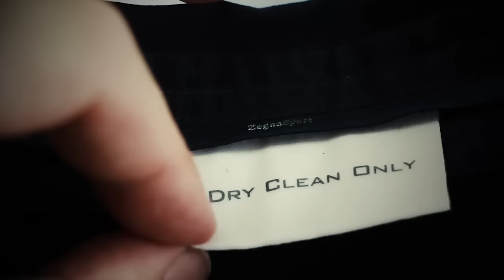Stay Dirty My Friends - A&T Dry Cleaners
Stay Dirty My Friends!!

A&T Dry Cleaners is a Dry Cleaning Service based in Fort Lauderdale. Serving Broward & Miami-Dade County, we are your top choice for Pick-Up & Delivery Dry Cleaning services.

Call today!